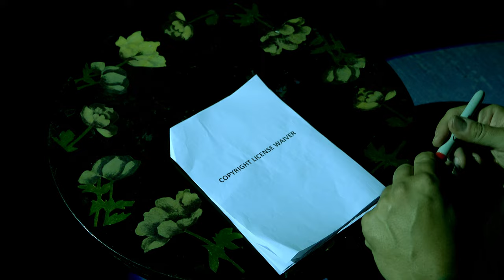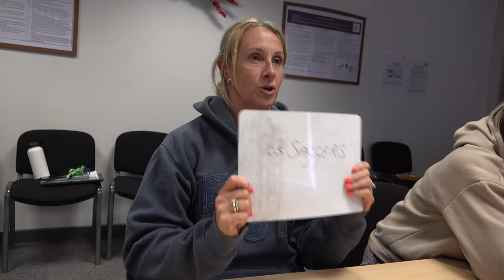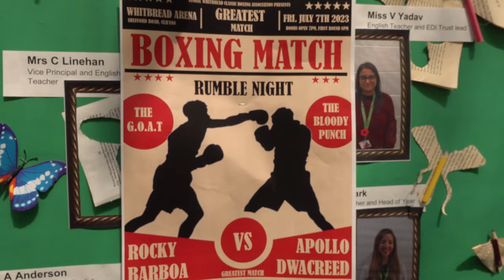Samuel Whitbread Academy Leavers Video 2023